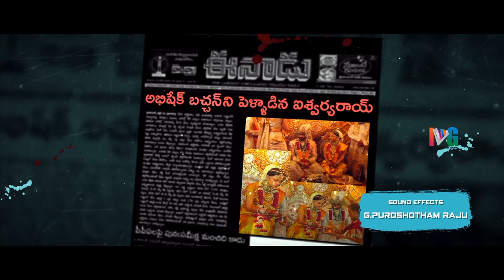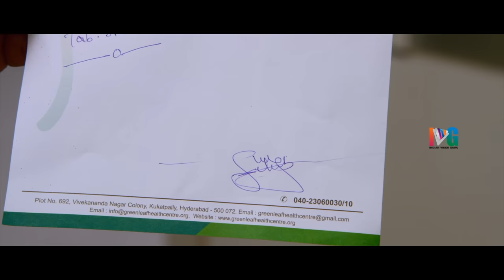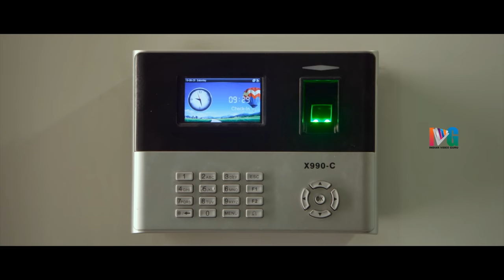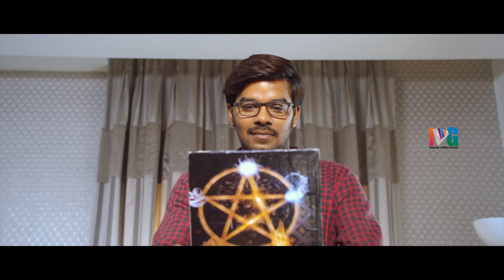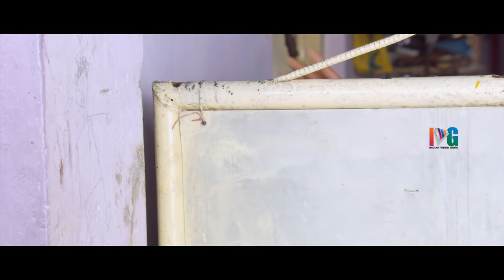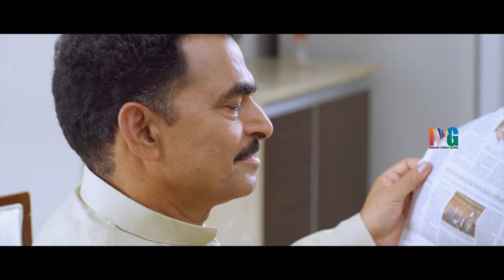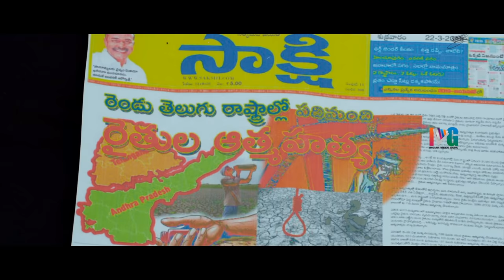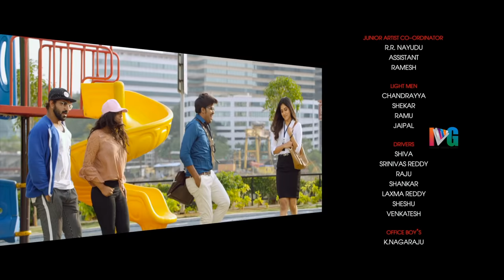Software Sudheer 2020 Latest Full Movie | Dubbed in Kannada | Sudigali Sudheer | Dhanya Balakrishna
Software Sudheer 2020 Kannada Full Movie on Indian Video Guru. SoftwareSudheer 2020 latest movie ft. Sudigali Sudheer and Dhanya Balakrishna. Directed by Rajasekhar Reddy. Music Composed by Bheems. Produced by K Shekar Raju.

Synopsis :

Software engineer Chandu is an average guy who never misses an opportunity to impress colleague Swathi. Once Swathi recognizes Chandu's honesty and innocence, the love begins. Suddenly, they find themselves stuck in a major problem.